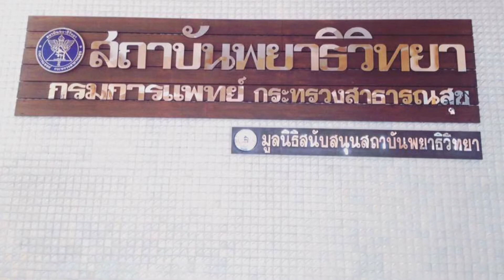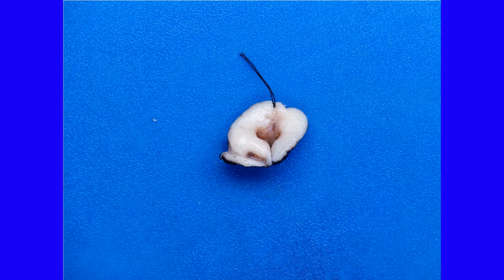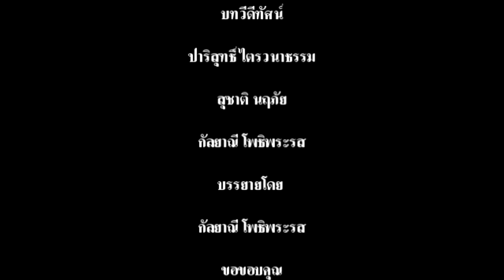การตัดและบรรยายชิ้นเนื้อปากมดลูกจาก LEEP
งานศัลยพยาธิ สถาบันพยาธิวิทยา กรมการแพทย์